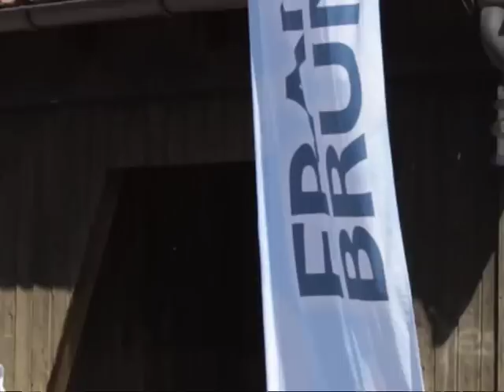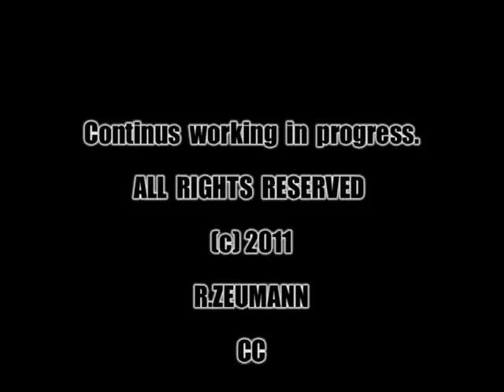Bayern Rundfahrt 2011 BERGWERTUNG Sulzbürg 1. Etappe Stage 1 Freystadt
Bayern Rundfahrt 2011 * 1. Etappe Stage 1 * Bergwertung Sulzbürg

Pfarrkirchen to Freystadt 223,2 km
Bergwertung @ 197,5km 540hm

ALL PICTURES TAKEN WITH CANON EOS 60D
VIDEO RECORDING with SONY VX1000E miniDV
DATE of RECORD 25 Mai 2011
R.ZEUMANN CUTTERS.CUT